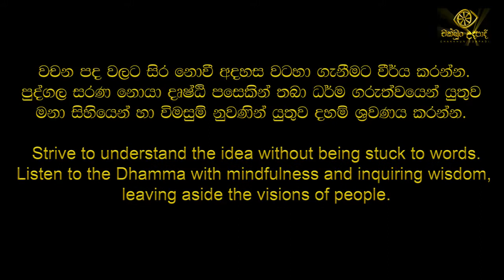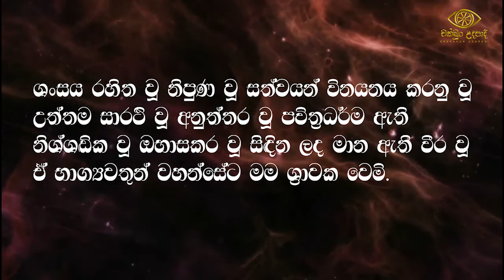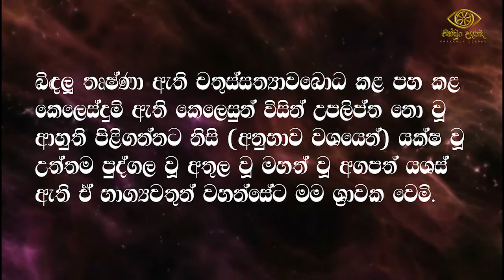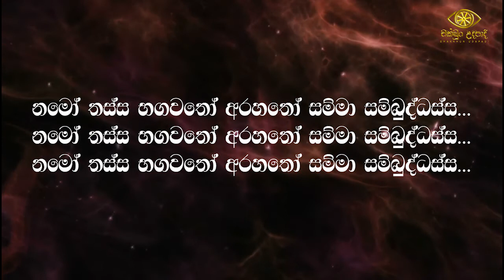උපාලි ගෘහපති බුදු ගුණ වැයුම | හඳපාන්ගොඩ නිවාතාප හිමි | චක්ඛුං උදපාදි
මේ ඝෝර, කටුක, අති භයානක සංසාරයේ භිය දැක, මේ මනුෂ්‍යය ආත්ම භවයේදීම සසර දුකින් එතෙර වීමට අධිෂ්ඨාන කරගනිමින් වීර්යය වඩන්න. මේ  ව්‍යායාමය ගිහි පැවිදි උතුමන්ට උපකාරයක්ම වේවා !!!